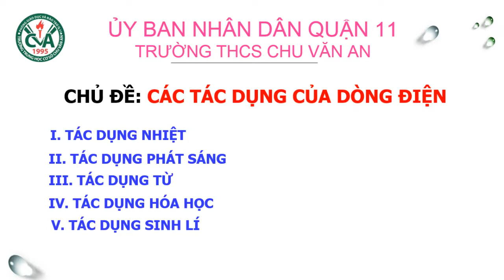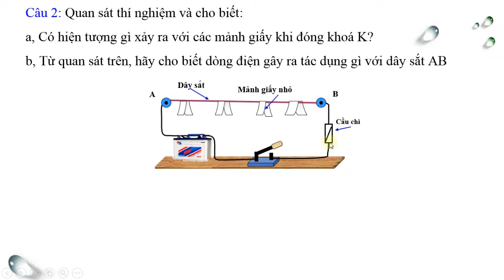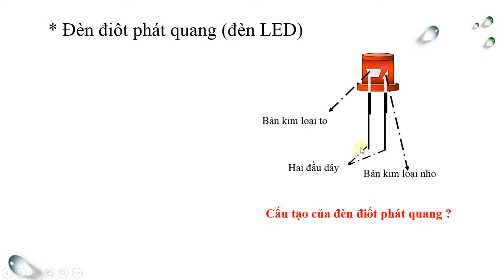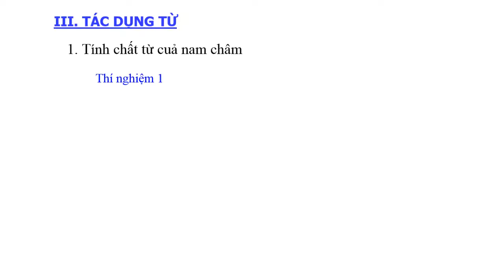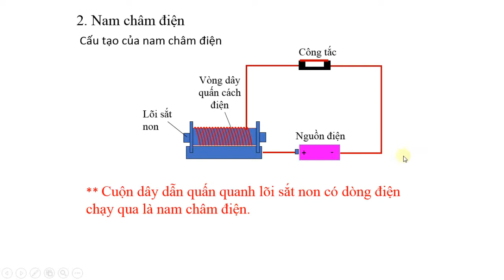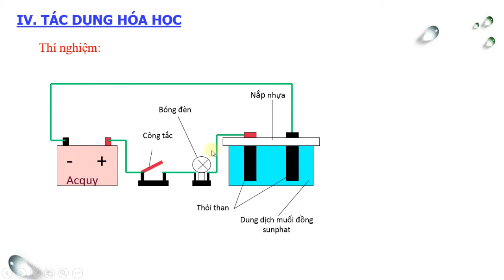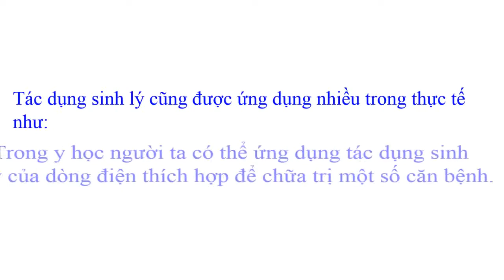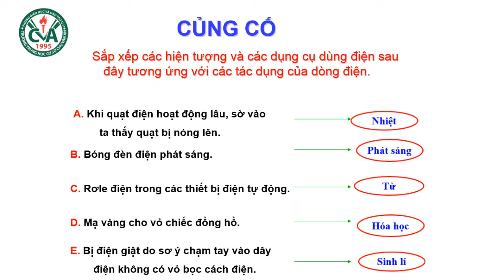VẬT LÝ 7 (20.4 - 25.4) - Chủ đề: Các tác dụng của dòng điện